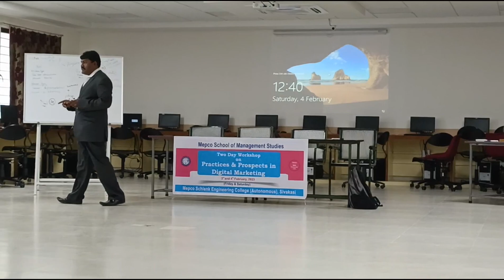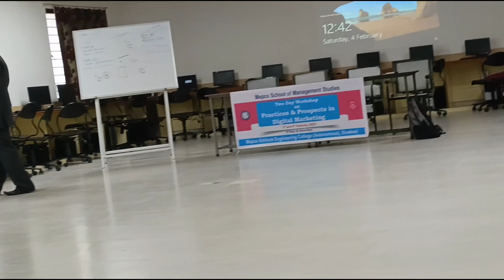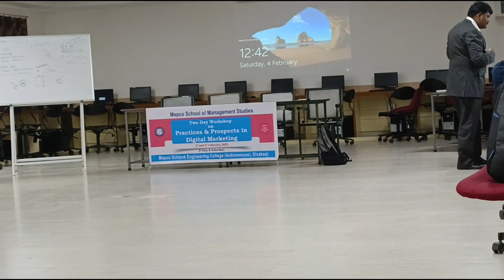மாற்றம் நிரந்தரமானது. தொழில்நுட்பத்திற்கு கருணை இல்லை, பாரபட்சம் இல்லை | Digital Marketing Trainer